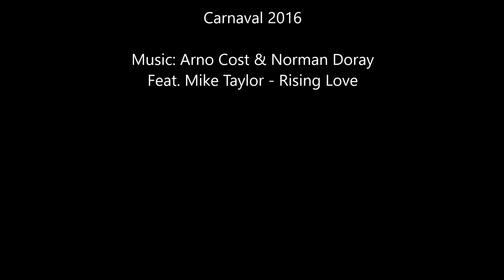Baqueira-Beret Carnaval 2016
Music: Arno Cost & Norman Doray Feat. Mike Taylor - Rising Love